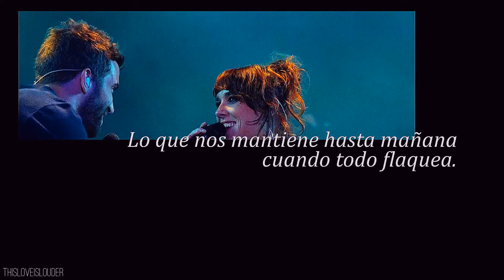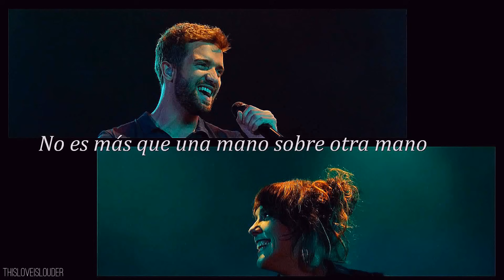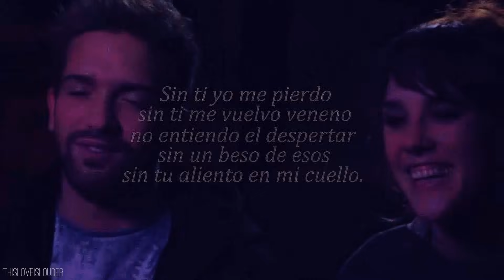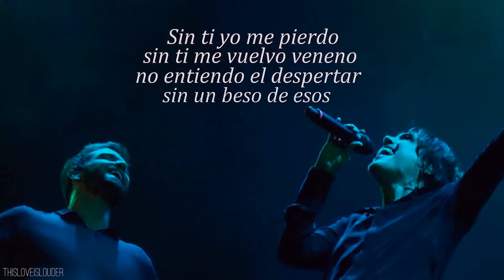Pablo Alborán & Zaz | Inséparables (letra traducida)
Aquí tenéis la traducción de "Inséparables", la versión francesa de "Pasos de cero". Si ya me encantó la primera canción que hicieron juntos "Sous le ciel de Paris", está me tiene totalmente enganchada. Y mucho más al entenderla. Ojalá Pablo siga componiendo en francés porque es preciosa la letra.